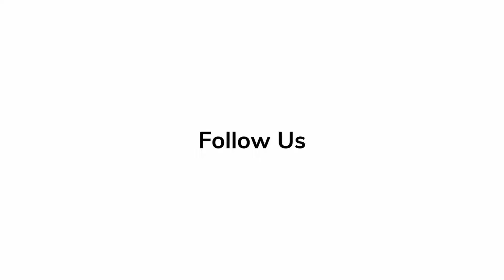Red Carpet Revelations | Robert John Burke - 'Boston Strangler'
'Boston Strangler' actor Robert John Burke discusses the story behind the film while at the red carpet premiere.